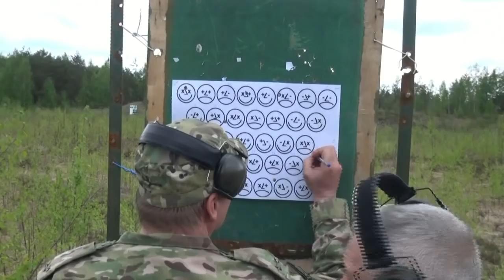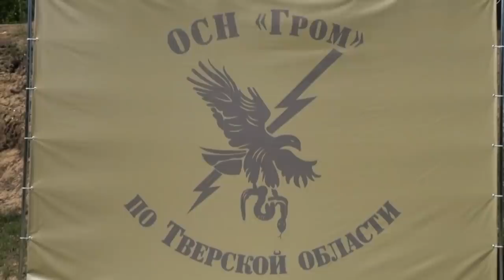Соревнования спецназа по тактической стрельбе в Твери